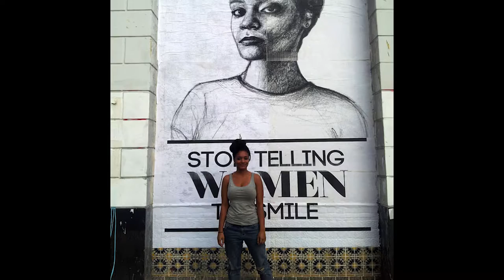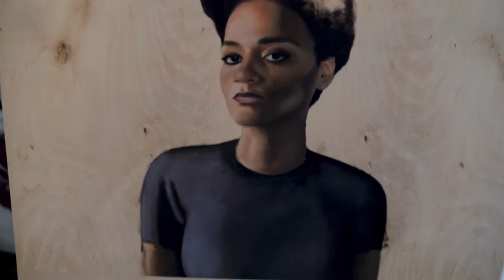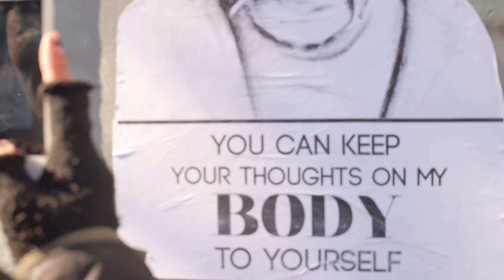Stop Telling Women To Smile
Stop Telling Women to Smile is an art series by Tatyana Fazlalizadeh. The work attempts to address gender based street harassment by placing drawn portraits of women, composed with captions that speak directly to offenders, outside in public spaces.  Film credits below.

Shot and Edited by Dean Peterson
Color Correction by Jenny Montgomery